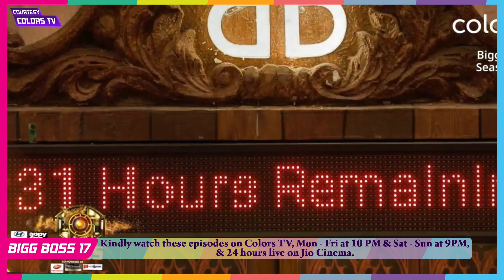Bigg Boss 17 Update: Samarth Ne Churaya Appy Fizz, Mila Gharwalon Ko Punishment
Bigg Boss 17 Update 24 December 2023: Samarth Ne Churaya Appy Fizz, Mila Gharwalon Ko Punishment, Kitchen Close Hone Par Isha Ka Phoota Gussa

Watch Bigg Boss Season 17 full episodes today on Colors TV

Bigg Boss Season 17 Host By : Salman Khan & Roast By Arbaaz Khan & Sohail Khan
Bigg Boss Season 17 Contestants: Ankita Lokhande, Vicky Jain, Aishwarya Sharma, Neil Bhatt, Isha Malviya, Abhishek Kumar, Munawar Faruqui, Mannara Chopra, Rinku Dhawan, Arun Srikanth Mashettey (Achanak Bhayanak), Anurag Dobhal (Babu Bhaiya), Samarth Jurel (Wild Card)
Bigg Boss Season 17 EVICTED Contestants: Soniya Bansal, Manasvi Mamgai, Navid Sole, Jigna Vora, Sunny Arya(Tehelka Bhai), Sana Raees Khan, Firoza Khan (Khanzaadi)

Watch Bigg Boss 17 24 December 2023 Full Episode Only On Colors from Monday to Friday at 9PM and Saturday to Sunday at 10PM. You can also watch the Bigg Boss 17 live 24Hrs a day on Jio Cinema.